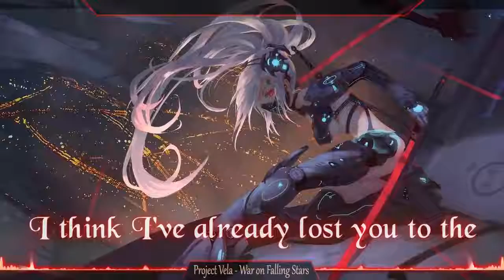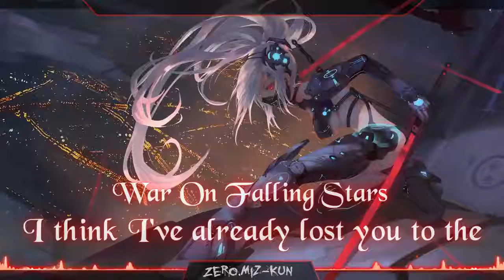Nightcore War On Falling Stars